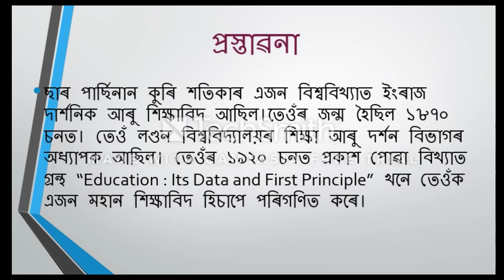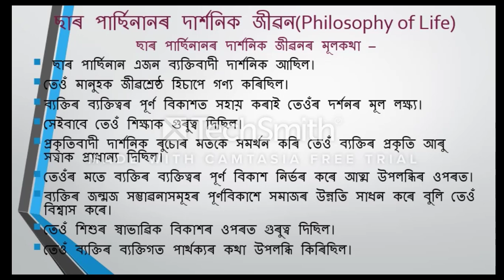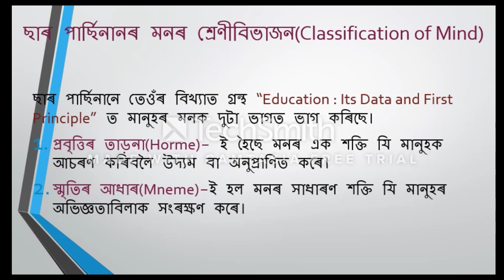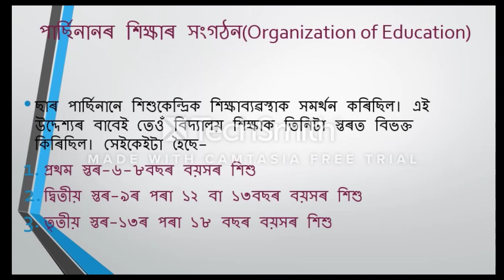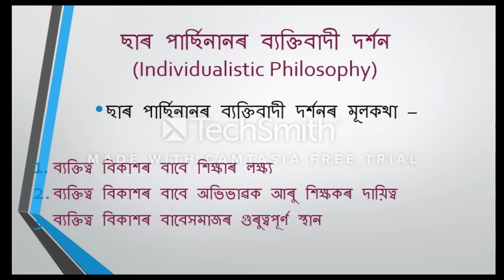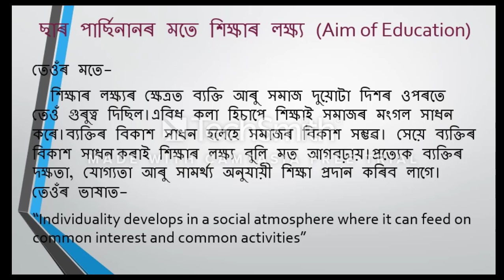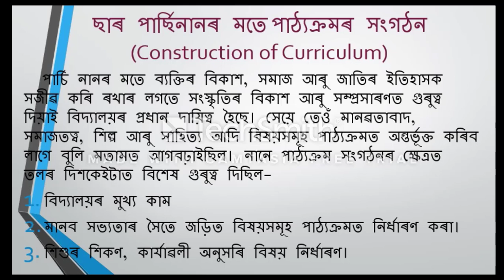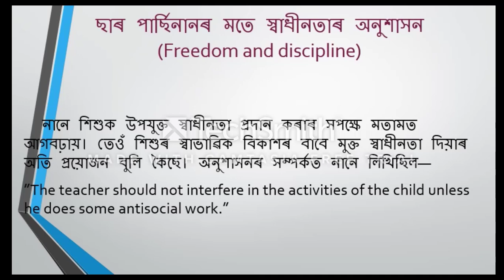Sir Percy Nunn as a philosopher